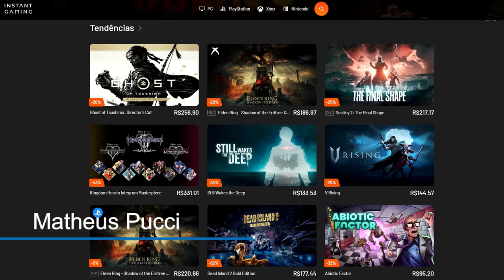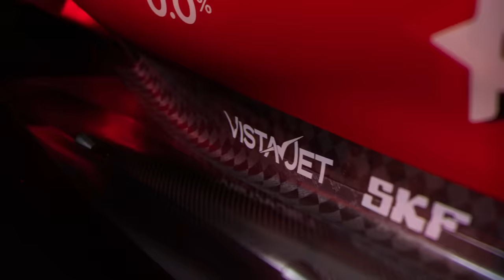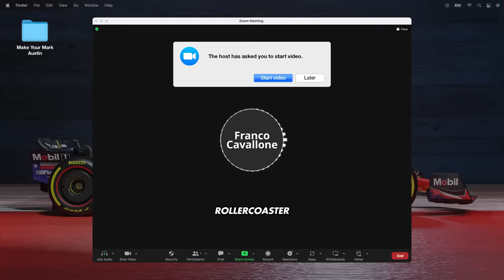NOVA TRETA ENTRE JOS E HORNER PODE IMPACTAR PERMANENCIA DE MAX NA RED BULL / FERRARI E O BOUNCING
Sergio Milani
@scuderiamilani (Twitter)

João 3:16

00:00 - Introdução
00:45 - Ferrari com bouncing
02:41 - Ferrari 4ª força
03:21 - Treta na Red Bull
05:22 - Jos tem influencia na carreira de Max
06:30 - Tudo isso para fazer Max ir para a Mercedes?
07:20 - CEO da Daimler quer Verstappen